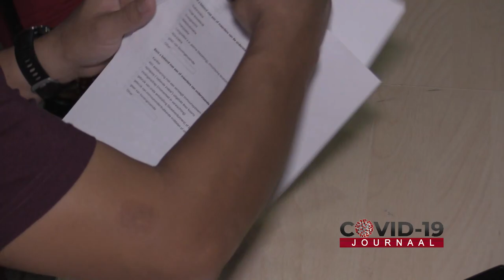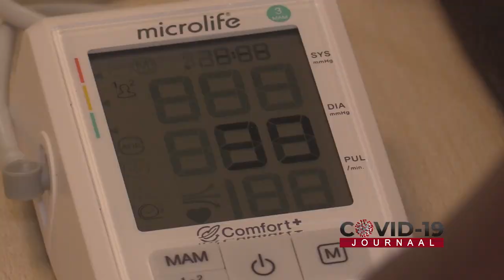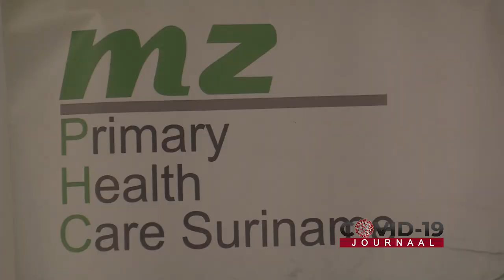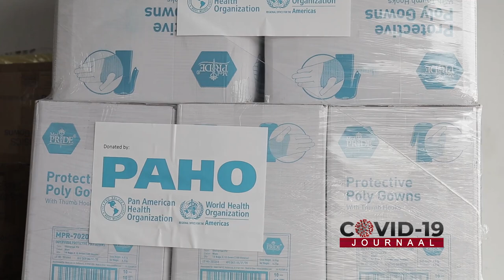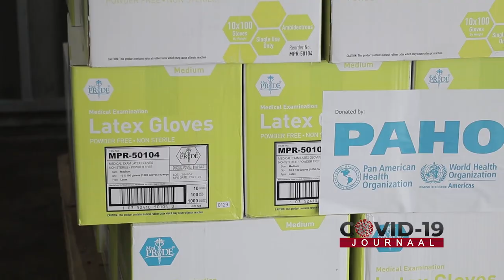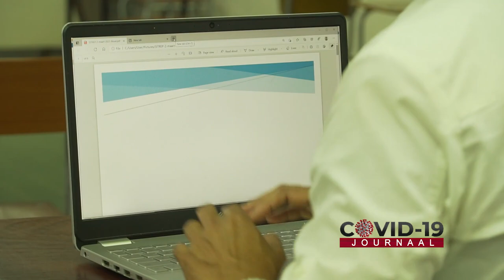COVID- 19 JOURNAAL AFLVERING 165, DD 12 MAART 2021